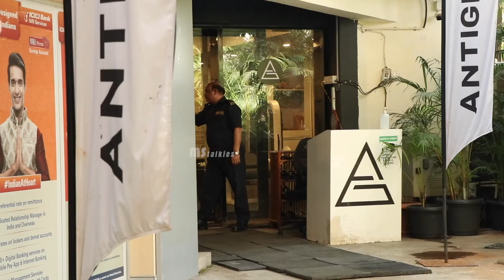Actress Janhvi Kapoor Spotted @ Gym In Bandra | MS Talkies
Watch Actress JanhviKapoor Spotted @ Gym In Bandra